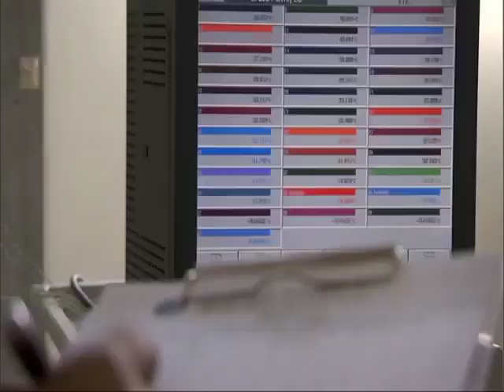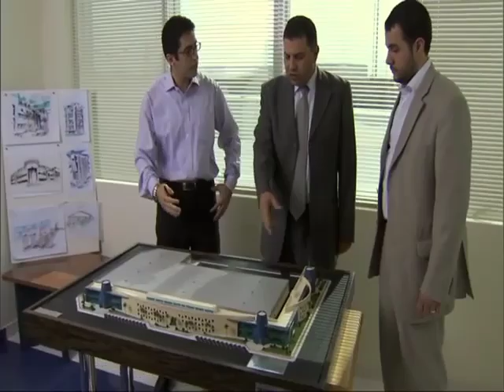Alfanar Construction Projects Scene✍️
Alfanar is primarily engaged in manufacturing electrical construction products, EPC solutions for conventional and renewable power plants, allied engineering services and design engineering. We have built up an international presence throughout much of the Middle East, Asia, Africa, and Europe.

As one of the few leading and reputed EPC companies focused on building power generation and transmission projects, water treatment facilities, and infrastructure for clients across the Middle East, Europe, North Africa and Asia, alfanar’s EPC division was incorporated with a vision to meet the ever growing demand within the Energy & Infrastructure sectors.
We continue to be the strategic partner for building the power and building infrastructure of mega development projects by providing excellence to clients, including the Haramain High Speed Railway. Waad Al Shammal mining Corridor, Jeddah Reverse Osmosis plant, Khurais Oil field to name a few. alfanar has been providing unique services in the infrastructure sector and has evolved as a leading EPC company for Power, Renewable, Industrial, Petrochemical and Infrastructure sectors in the region.